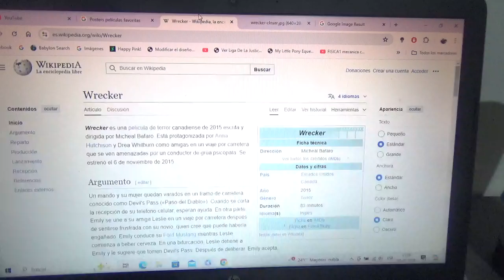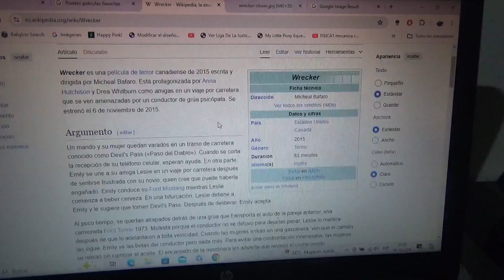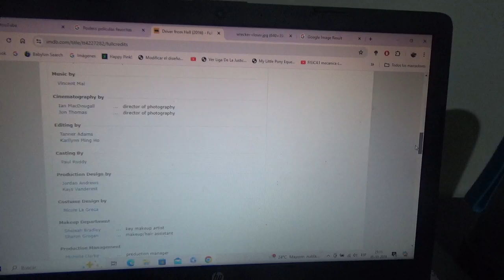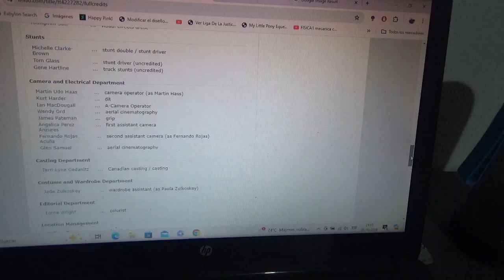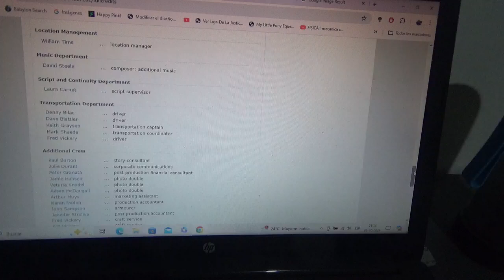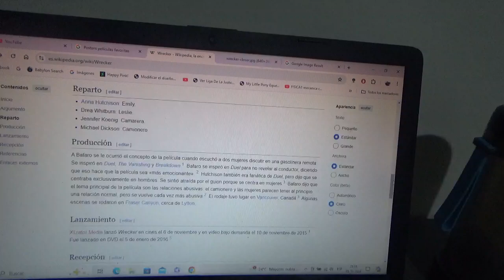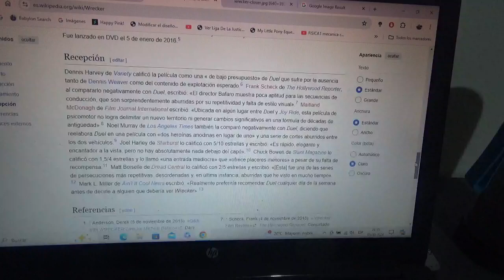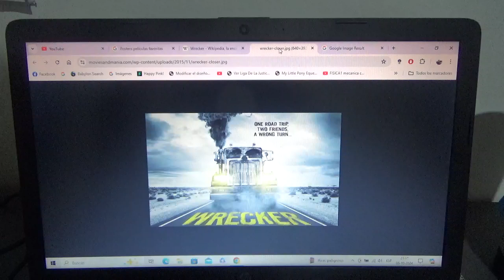Reseña película Wrecker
Inspirada en Duel(otra película de terror sobre vehículos embrujados que también reseñé) esta es sobre un chofer de grúa psicópata